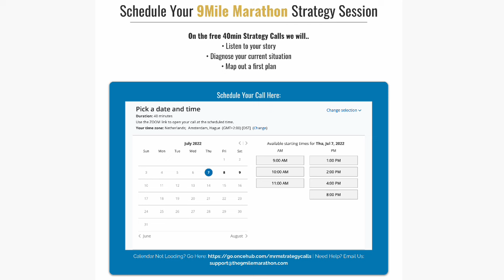"NO WAY THIS CAN WORK?!"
Learn More in my free training video and schedule a personal one-on-one call with me

On the calls we talk about your running, goals and dreams, and we'll map out a plan.